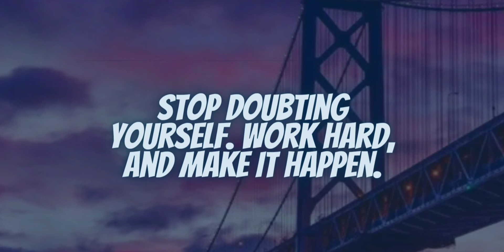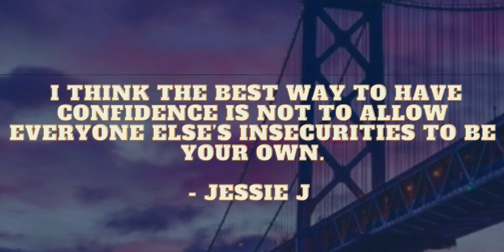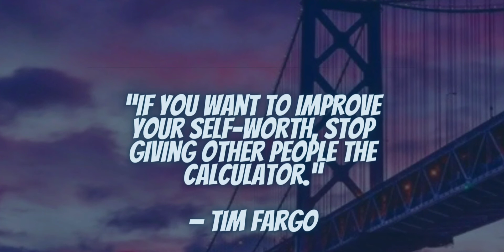Boost your confidence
this video is a compilation of motivational quotes that will boost ur self esteem.